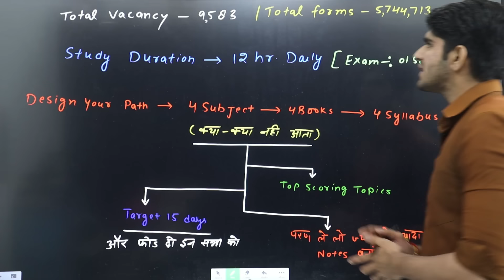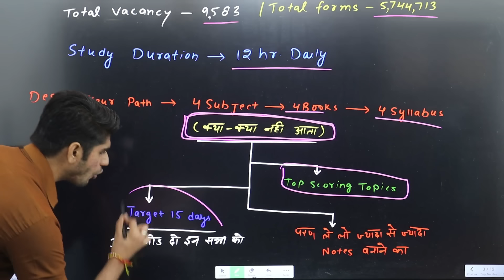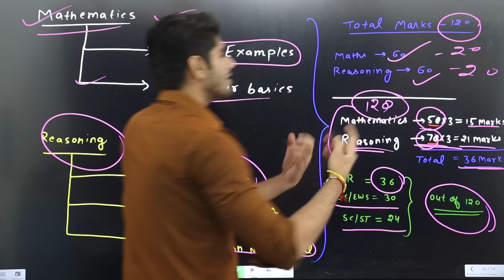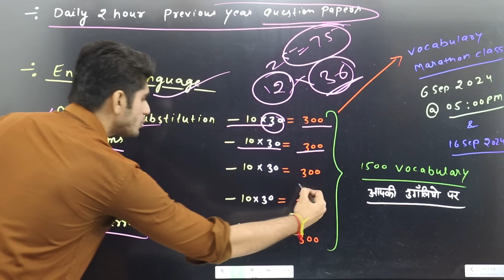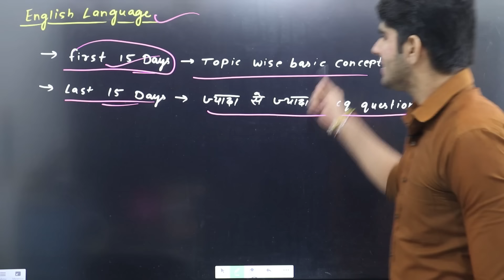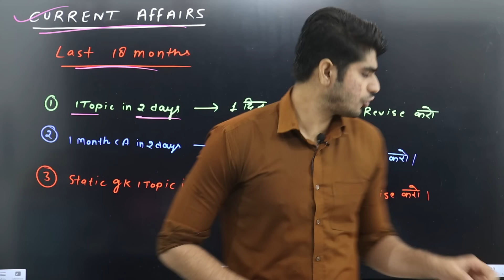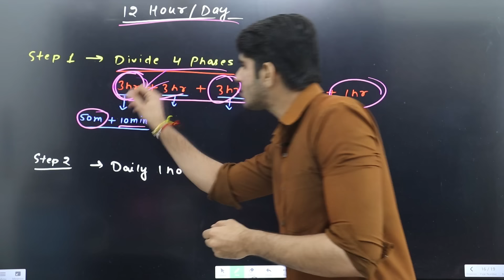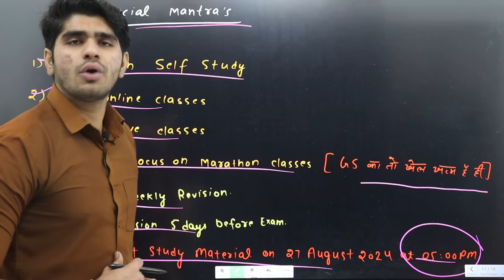🔥ये लो भई अब फोड़ दो | SSC MTS 2024 | 140+ MARKS केसे लाएं | FINAL STRATEGY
Maths Career Magazine -
Reasoning Career Magazine -

Samanya Gyan(Theory + MCQ)